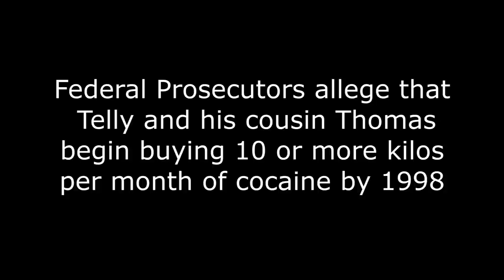New Orleans Telly Hankton Cash Money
The Hankton family, led first by George "Cup" Hankton, then by his nephew Telly Hankton, sold drugs in New Orleans for 20 years. Recently, Telly and his cohorts, like hitman Walter "Moonie" Porter, were convicted of various crimes including several killings. The Hanktons were closely tied with Cash Money Records, especially CEO's Baby and Slim Williams - Cash Money rapper B.G. was also given a 14 year prison sentence after being caught in a truck full of guns along with several Hankton associates.